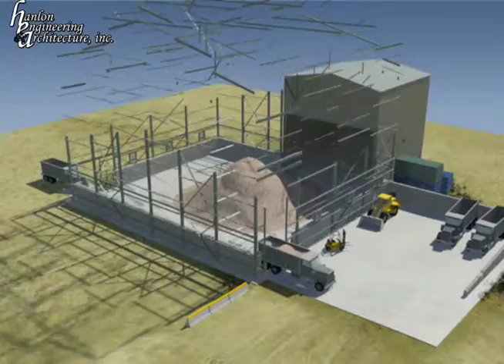Hanlon Concentrate Building Extension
Hanlon Engineering & Architecture designed a building extension to keep the product covered and secure when loading onto trucks.